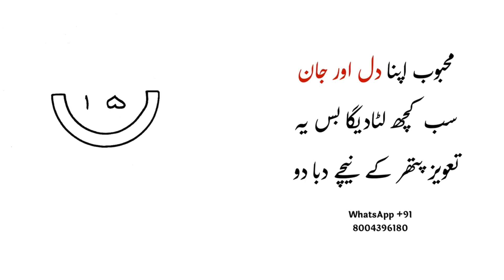महबूब अपना दिल और जान सब कुछ लूटा देगा मोहब्बत में ! Sifli power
About this video! Is video me ham ne bataya hai ki kis tarah se ap apne yar ko pa sakte hai ye taweez kar lo mahboob apna dilo jan sab kuch kurban kar dega Mohbbat me ye Mohbbat ka zabrdast taweez hai zabrdast amal hai ye amal ap kar lo ap ka kam ho jaye ga !